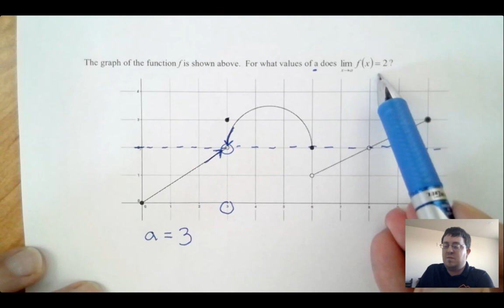AP Calculus AB Lesson 1: Limits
A limitless review of limits!  Dr. McJunkin reviews graphical limits, algebraic limits with direct substitution and removable discontinuities, and limits at infinity.